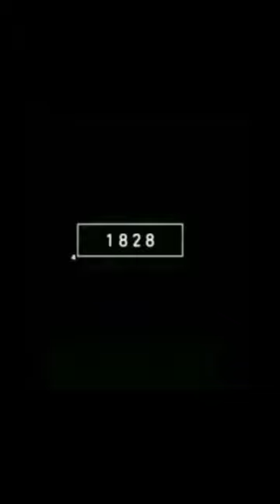2022 Mongoose vs 5500BCE Mongoose Mythology //